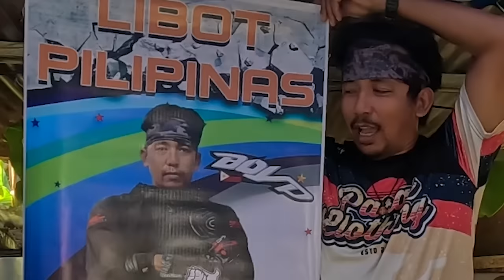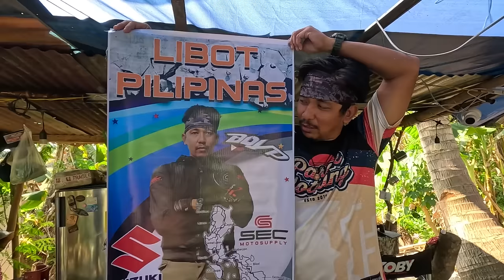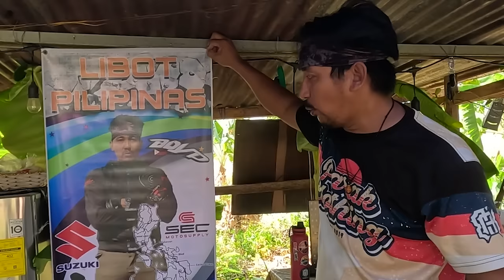BASECAMP LIVING IN NUEVA VIZCAYA | Alitaptap Beyskamp